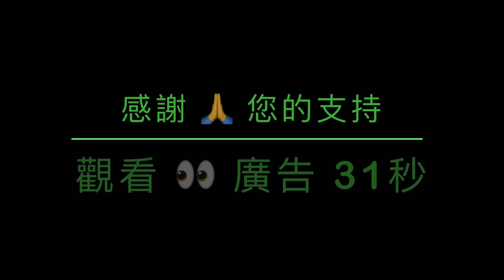「爆發民調之戰！共和黨被取代中 ⋯⋯」No.03（12/04/23）